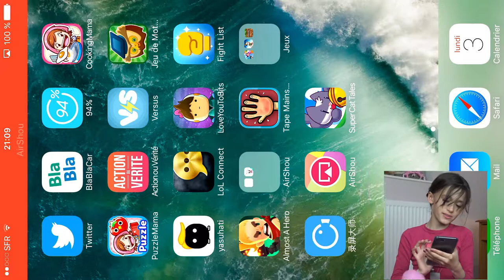J'AI TROUVÉ UN CHAT - Super Cat Tales - I FOUND A CAT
Assya : J'ai trouvé un chat ! Il est mignon.

Aliya: I found a cat! So cute!